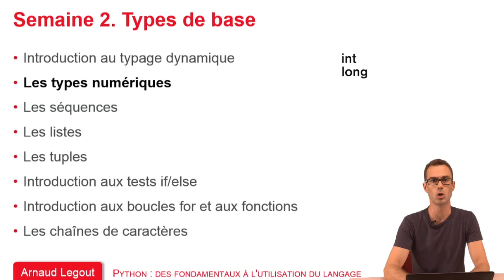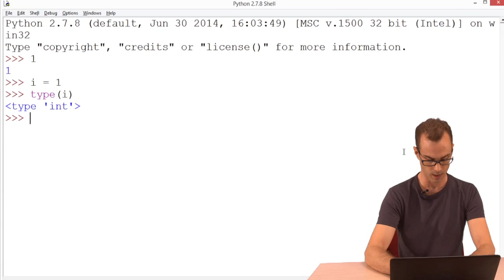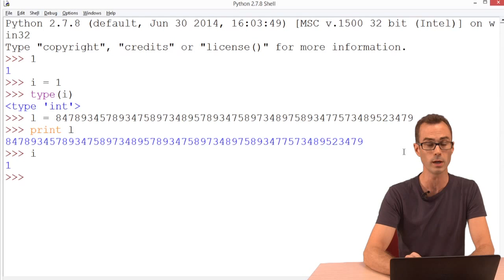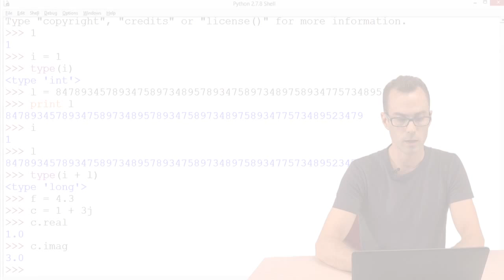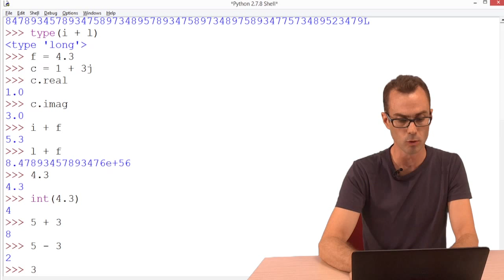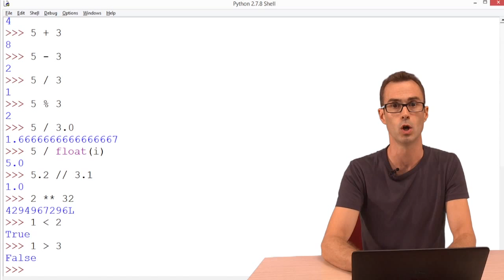2.2 Les types numériques